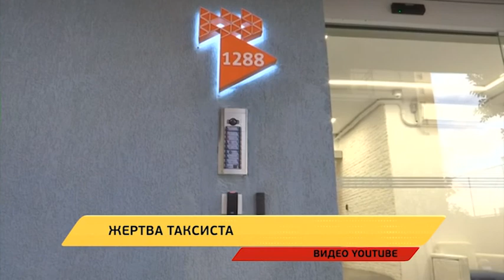Новое время, 18 декабря 2017 г, 19:00